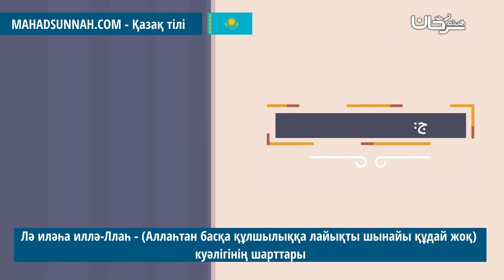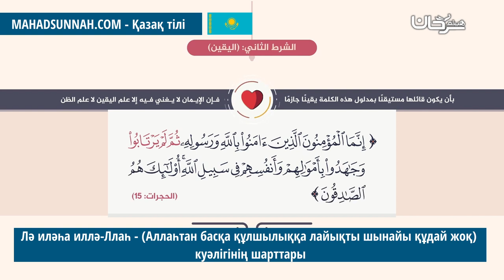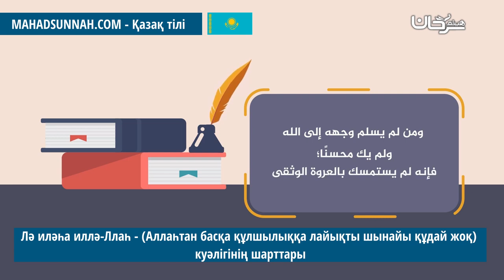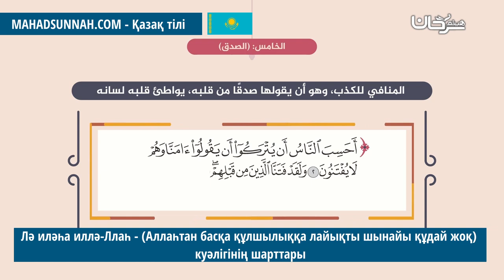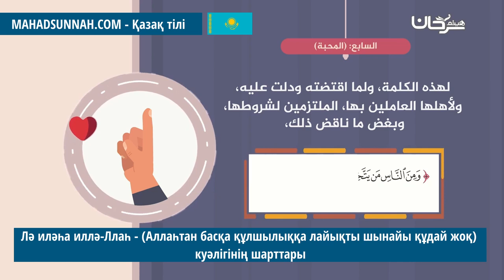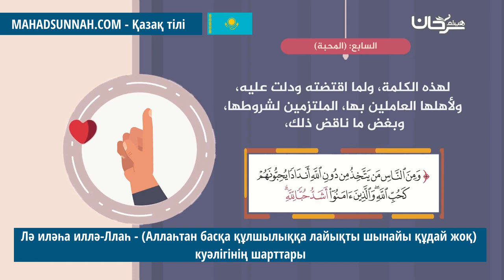Лә иләһа иллә Ллаһ Аллаһтан басқа құлшылыққа лайықты шынайы құдай жоқ куәлігінің шарттары شروط